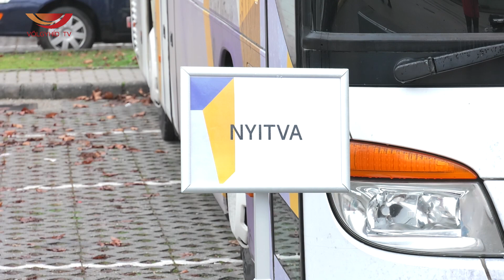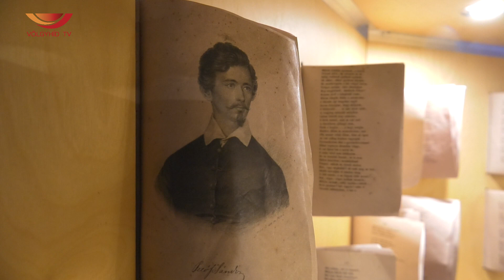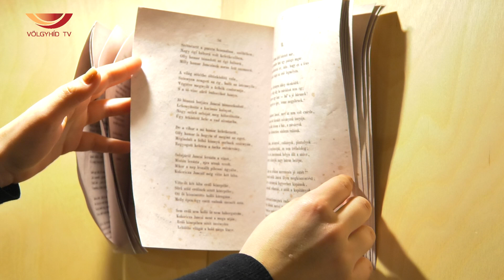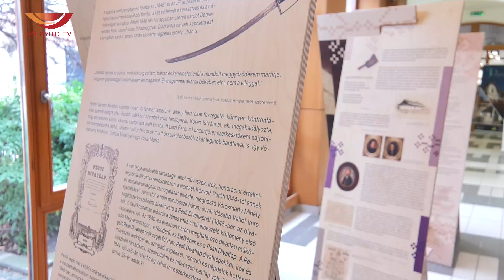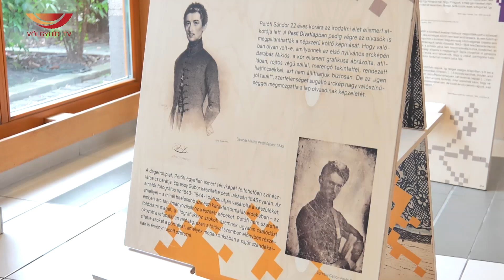Petőfi 200 - Biatorbágyon (23.01.23.) - Völgyhíd TV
Petőfi Sándor születésének 200. évfordulója alkalmából a Petőfi Irodalmi Múzeum vándorkiállítása és múzeumbusza Biatorbágyra is ellátogatott.